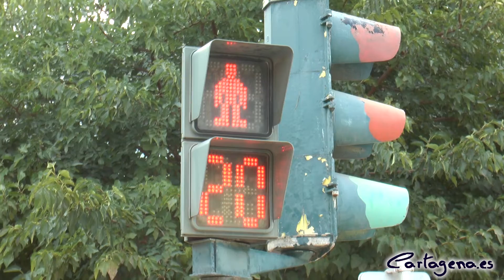Alrededor de 2.600 escolares se instruyeron en Seguridad Vial el pasado curso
Por vigésimo año consecutivo se va a desarrollar durante este curso escolar el Programa Municipal de Educación Vial (PMEV), una iniciativa que desarrollan conjuntamente las Concejalías de Seguridad Ciudadana y Educación para que los niños aprendan las señales de tráfico y las normas de seguridad vial de una forma lúdica. Este programa está dirigido a los alumnos de quinto curso de Educación Primaria de todos los colegios de Educación Infantil y Primaria (CEIP).

El Parque de Educación Vial ha albergado hoy, 3 de octubre, la reunión de la Junta Rectora de Educación Vial donde se ha presentado la memoria del pasado año y se han dado a conocer las actividades que se desarrollarán en el curso 2016/17. La Junta ha estado presidida por el concejal de Seguridad Ciudadana del Ayuntamiento de Cartagena, Francisco Aznar y ha contado también con la presencia del concejal de Educación, David Martínez.

El concejal de Seguridad Ciudadana ha hecho balance del número de escolares que participaron en el Programa de Educación Vial el pasado curso, según Aznar, han sido alrededor de 2.600 alumnos de quinto curso de educación primaria de diferentes colegios y 300 estudiantes de tercero de Educación Secundaria Obligatoria. Además, para este curso escolar, según el edil hay previsto de momento la visita de sesenta colegios de Educación Infantil y Primaria y los institutos de Educación Secundaria que lo soliciten.

Por otra parte, Francisco Aznar, ha destacado la relevancia del Programa Municipal de Educación Vial (PMEV) porque, por una parte, los alumnos de quinto de primaria y tercero de la ESO conocen las normas de circulación y las señales de tráfico y, lo que es más importante, según Aznar, se instruye a los alumnos, que aprenden jugando, para que sean buenos peatones y sean, el día de mañana, buenos conductores, con el fin de reducir los accidentes de tráfico.